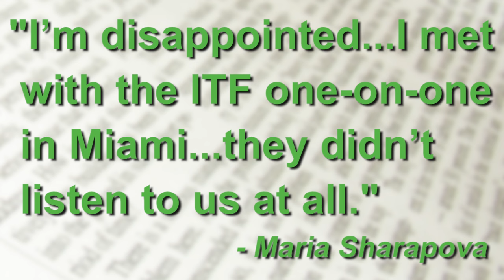Djokovic Goes Gangnam Style, Petrova's Coach Drops F-Bomb - Tennis Now News Update Show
Tennis Now's Blair Henley talks on-air F-bombs, Sharapova's ITF complaint, and Andy Murray's return. Also, learn how much Andy Roddick raised at his recent fundraiser, and see Novak Djokovic go Gangnam Style.